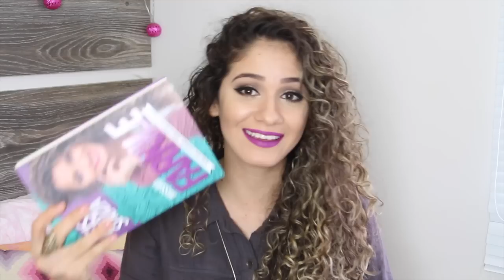QUASE MORRI EM UM ACIDENTE!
Av. Presidente Dutra, 2701
Caixa Postal 41
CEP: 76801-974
Porto Velho - Rondônia
Deise Souza